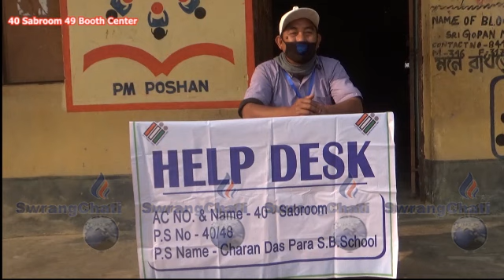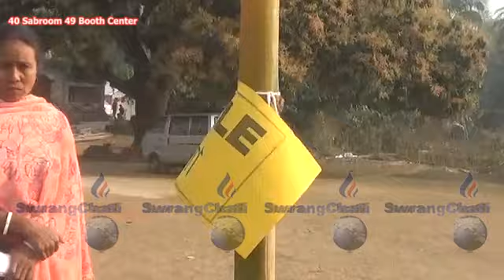II Mungasa Jwngjal Kwlwi Vote Rwlai Tongo II 40 Sabroom Constituency 49 Booth Center II